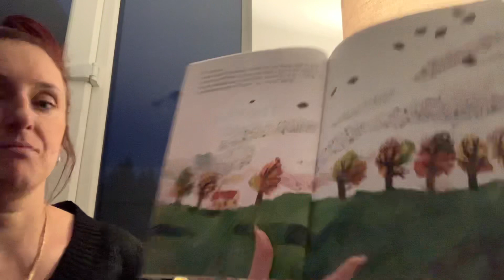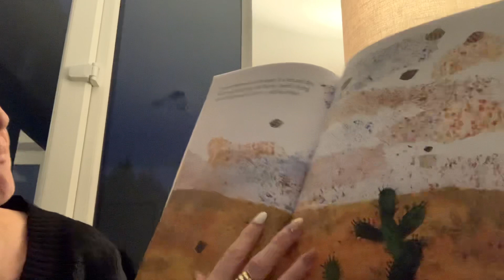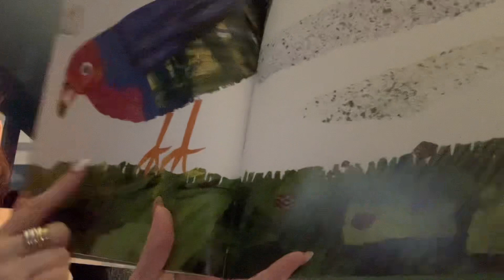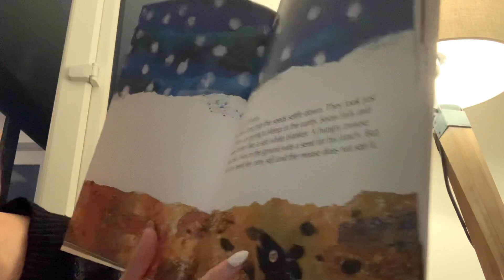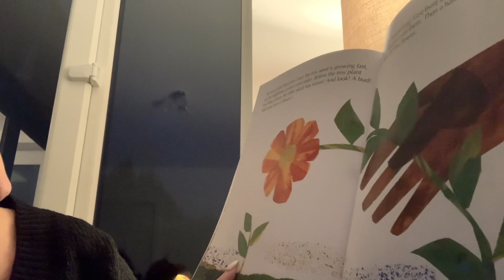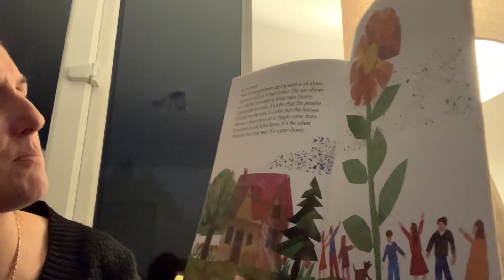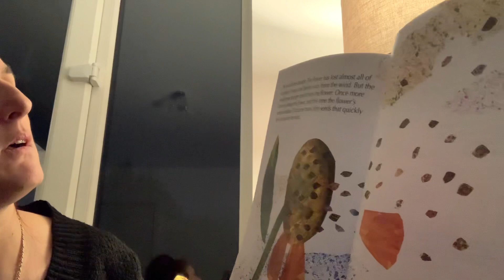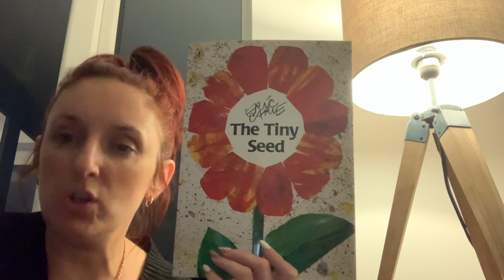Reception: ‘The Tiny Seed’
Reception Class Text ‘’The Tiny Seed’